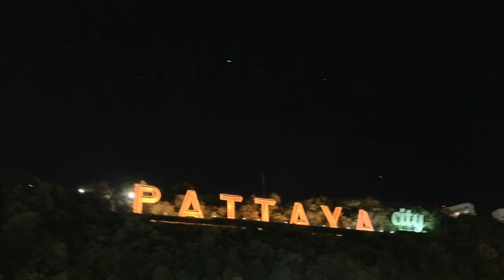My first trip at Bangkok city